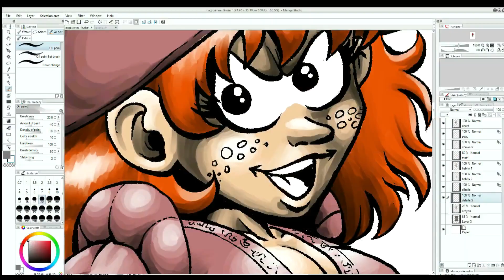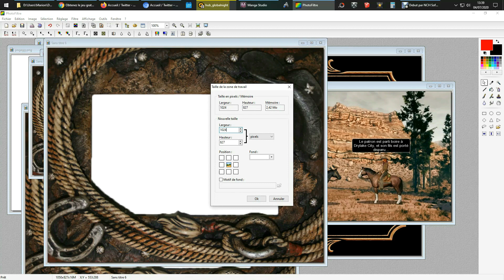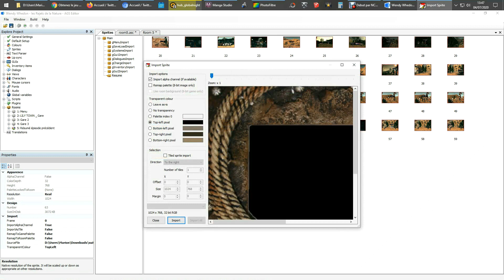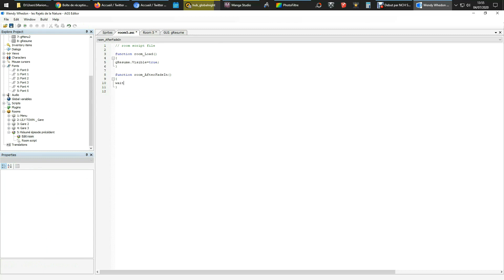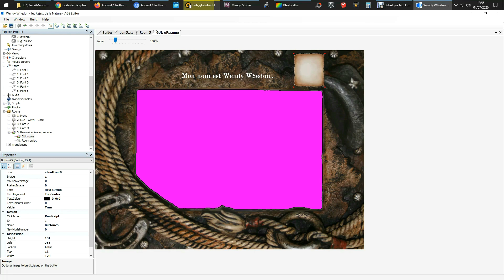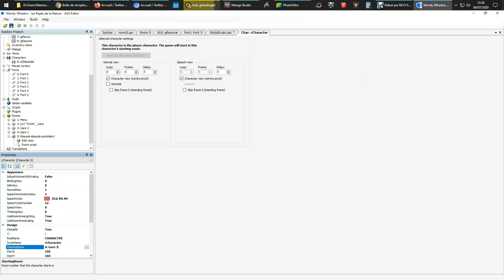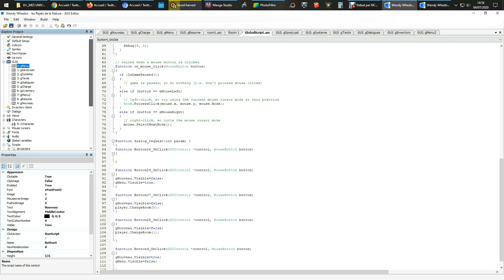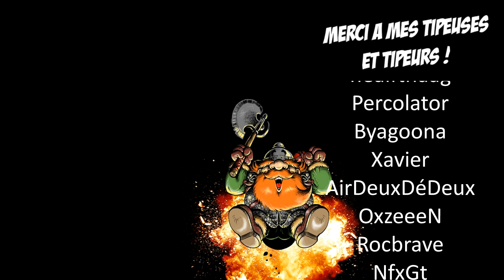Wendy Whedon 2 - Making-of - Partie 2 : Création d'une Interface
Deuxième partie du making-of de mon jeu en cours, la suite de "Wendy Whedon - le Ranch Mortensen", adaptation en jeu d'aventure en point & click de mon roman de western-fantasy du même nom.

Dans cette vidéo, je montre comment j'utilise le logiciel Adventure Game Studio, ainsi que d'autres outils comme Manga Studio, PhotoFiltre, etc, afin de réaliser une interface utilisateur (GUI) pour un jeu d'aventure (qui sera téléchargeable gratuitement).

Rejoignez-nous sur la communauté francophone d'AGS !